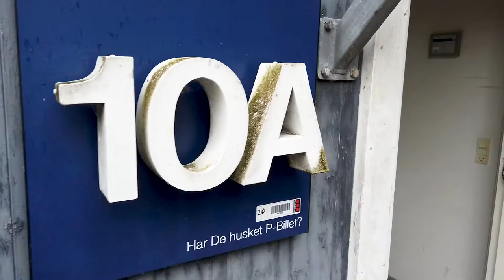Kunstmaling på det gamle Aarhus Amtssygehus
Katleen Glameyer er kunstmaler og har boet i Århus i 3 år. Hun er tysker og mødte sin danske kæreste i Hamburg. Så var der ikke andet for end at lære sig selv dansk ved at se tv-serien “Rita“ og flytte til Aarhus. Hun har to afsluttede uddannelser bag sig og har næsten prøvet alt arbejde man kan forstille sig. Det eneste som oprigtigt har interesseret hende er det kreative og sprog. Hun blev optaget på et kunst universitet i Tyskland. Hun var der en dag. Længslen til Danmark var større.
Hun har atelier i en bygning i det gamle amtssygehus i Tage-Hansens-Gade.  20 andre kunstner arbejder der i hver deres værksteder. Hun maler abstrakt.